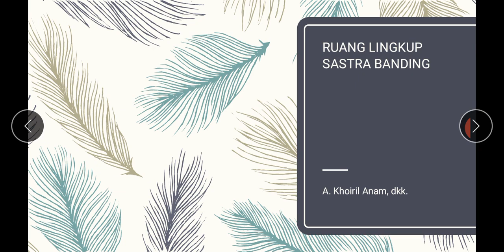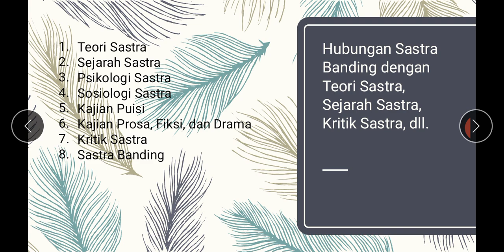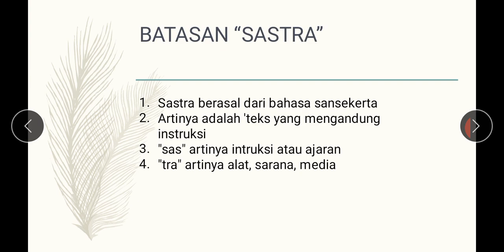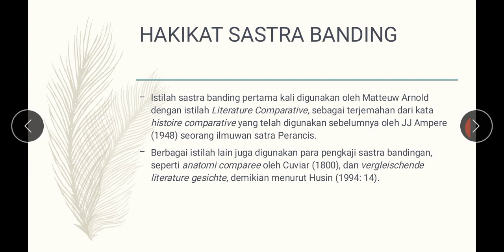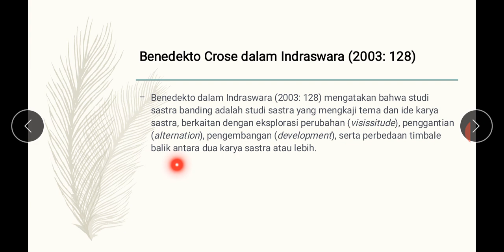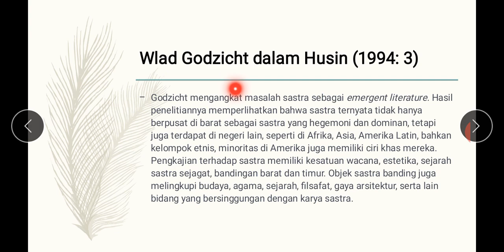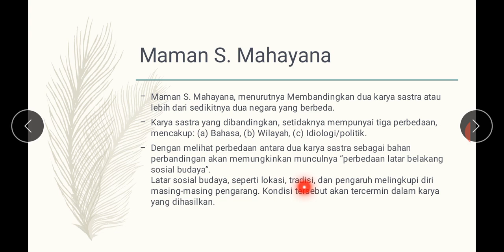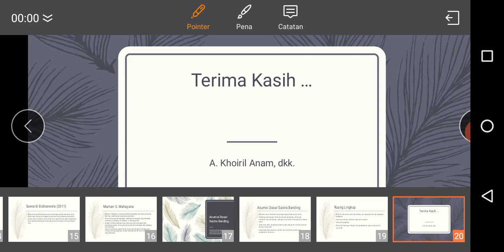IHWAL SASTRA BANDING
Video ini berisi penjelasan perihal definisi sastra banding, asumsi dasar, dan ruang lingkupnya.